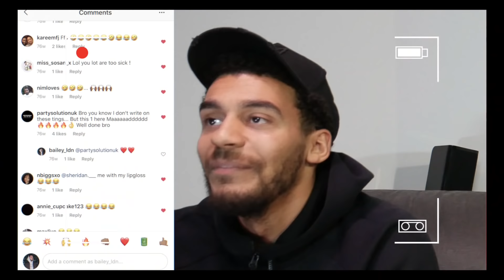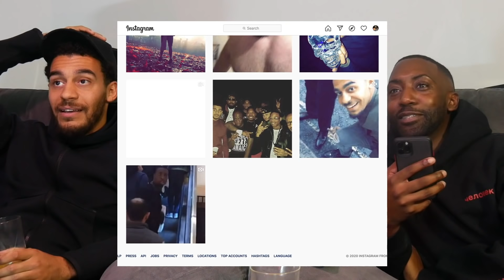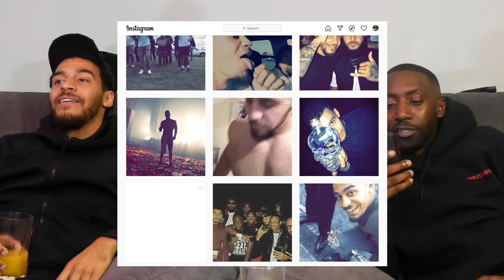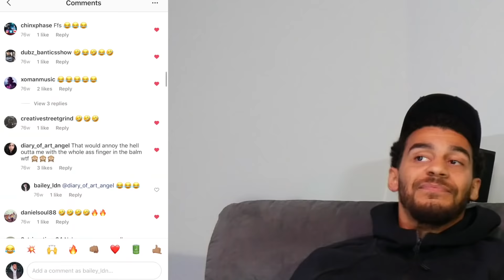WATCHING MY OWN VIDEOS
Me and my Best friend looking back at where it all started. This was his idea and I didnt really know what to expect but here it is.. hope you enjoy.